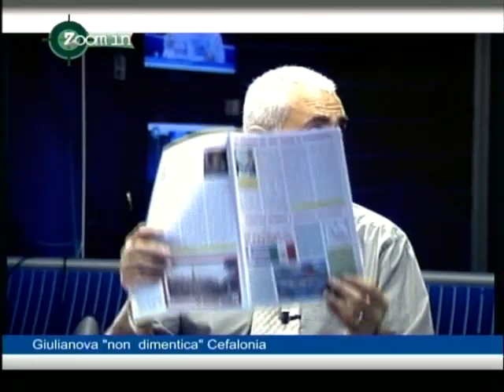Giulianova "non dimentica" Cefalonia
Zoom In con
   Luigi Valentini - dir. scolastico Liceo Curie
   Giuseppe pollice - Storico di Cefalonia